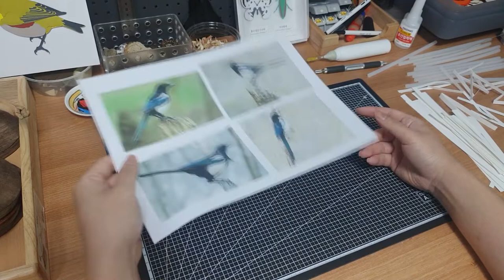[페이퍼아트]종이로 까치를 만들어 보자. [Paperart] Make Magpie with paper.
*자막포함*
유튜브 설정에서 한글자막을 켜주세요!

안녕하세요. 오리너굴입니다.
오늘의 새는 까치입니다.
까치는 워낙 유명한 새이니
까치에 관한 흥미로운 이야기를 하나 할게요.
현재 제주도에는 수십 만 마리의 까치가 살고 있어요.
하지만 원래 제주도에는 까치가 살지 않았답니다.
까치는 날개가 둥근 모양으로
장거리 비행을 잘 하지 못해요.
그래서 먼 바다는 건널 수 없어요.
1989년 한 언론사가 까치는 길조라는 이유로
까치가 살지 않는 제주도에
53마리의 까치를 풀어놓으면서
제주도에 까치가 살기 시작하게 되었어요,
문제는 까치가 제주도에서 너무 번성하게 되면서
제주도의 토착조류들을 밀어내기 시작해요.
경쟁에서 밀린 까마귀들은 한라산 고지대에서만 겨우 살고 있죠.
까치는 현재 제주도에서 생태계교란생물이 되었어요.
일본에도 까치가 살지 않았어요.
어떻게 까치들이 일본까지 가서 살게 되었는지는
아직 정확하지 않지만
인간이 들여온 것은 확실해 보여요,
특히 임진왜란 때 유입된 것으로 보고 있답니다.
일본의 까치는 그 수가 적어 보호를 받고 있어요.
한때 국조로 논의 될 정도로 사랑받던 까치는
이제 농작물이나 정전 피해를 입힌다며
유해조수가 되었어요.
하지만 우리가 조금만 노력하면 까치와 문제없이 지낼 수 있어요.
자연은 우리의 것만이 아니니까요.

Hello, I'm Platypupu.

Today's bird is a magpie.
Magpies are such a famous bird.
Let me tell you an interesting story about magpies.
Currently, there are hundreds of thousands of magpies living in Jeju Island.
However, magpies did not originally live in Jeju Island.
The magpie has round wings.
I'm not good at flying long distances.
So you can't cross the far sea.
In 1989, a media outlet told me that it was a good omen for magpies.
In Jeju Island, where magpies don't live,
He released 53 magpies.
Magpies started living in Jeju Island.
The problem is that magpies have become too prosperous in Jeju Island.
It starts to push away the native birds of Jeju Island.
The crows who are pushed back in the competition barely live in the highlands of Mt. Halla.
Magpies have become ecological disturbances in Jeju Island.
There were no magpies living in Japan.
How the magpies came to live in Japan.
It's not accurate yet.
It seems certain that humans brought in,
Especially, it is believed that it was introduced during the Japanese Invasion of Korea in 1592.
Japanese magpies are protected by a small number of them.
Once loved enough to be discussed as a national bird,
Now we're dealing with crops and power outages.and
I've become a harmful helper.
But if we try a little bit, we can get along well with magpies.
Nature isn't just ours.

make paper!

paperart.